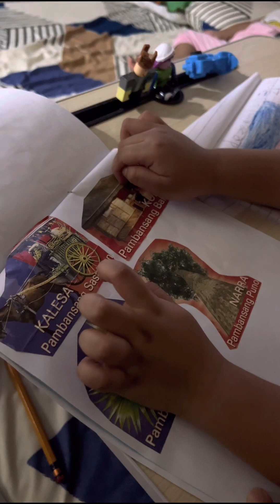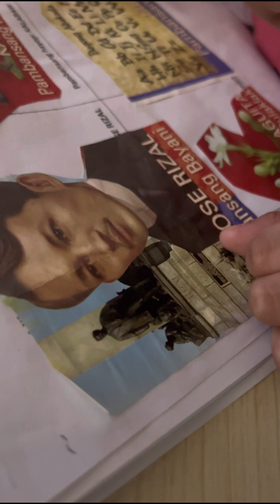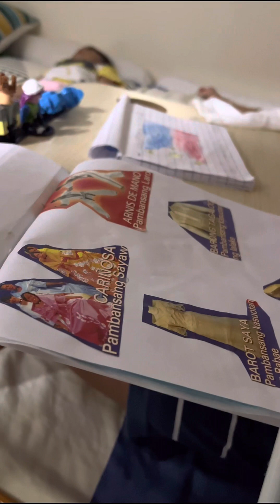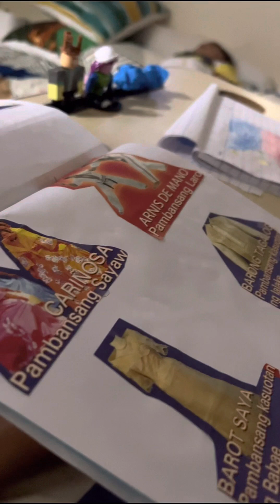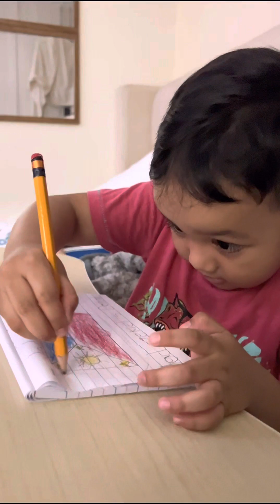Pambansang sagisag ng Pilipinas with kuya Jad.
Ang aming 4y/o preschooler na masipag mag review ng
Mga pambansang sagisag ng pilipinas at pambansangawit para sa Exam sa filipino 👏🏼👌🏼☺️
Good job Kuya☺️😘.